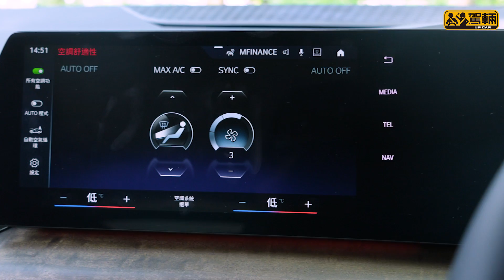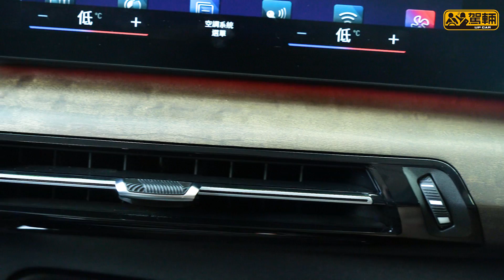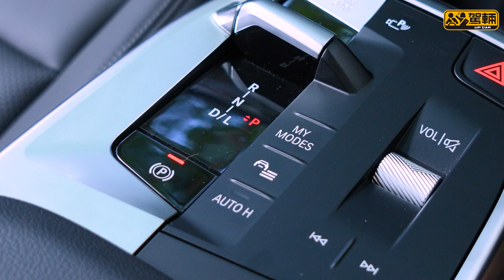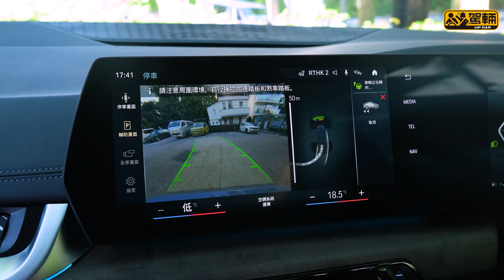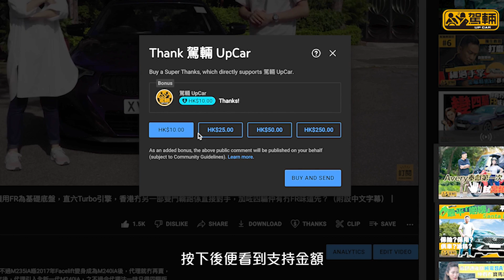BMW 128tiA & 218iA Active Tourer．40萬元「筆直」，兩種風味，實試最新兩款操控玩樂型及實用型寶馬（附設中文字幕）｜駕輛試車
揀得BMW嘅，心態上唔多唔少都會對操控有一定要求。不過時代又似乎唔同咗，好玩嘅車，如果實用性唔夠，客路又似乎會窄咗啲；而純「實用+空間」型車款，如果乜嘢駕駛感都冇嘅話，又變得唔夠競爭力⋯⋯BMW就似乎深明此道喇，標榜好玩嘅128ti除咗Upgrade晒所有機械設備外，仍然保留到後門同「坐到人」嘅舒服空間；而218i Active Tourer進化至第二代，實用性不減之餘，操控水平又比上代提升咗一截。

咁，手握40萬「筆直」應該揀邊部先至啱？希望片內呢四位主角，可以俾到個答案你啦！